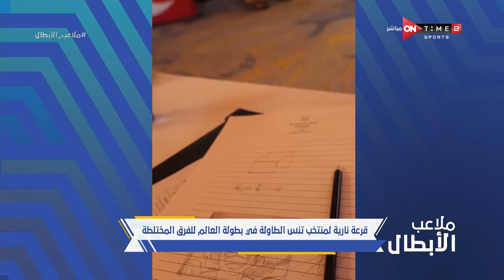ملاعب الأبطال - تعرف على مواجهات منتخب مصر في بطولة العالم لتنس الطاولة